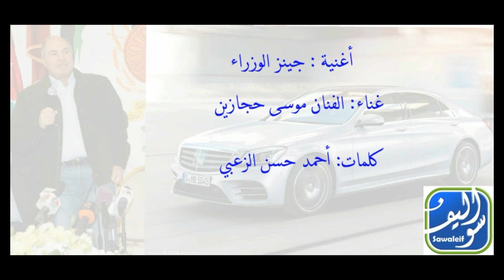اغنية جينز الوزرا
جينزر الوزرا
غناء : الفنان موسى حجازين
كلمات: أحمد حسن الزعبي